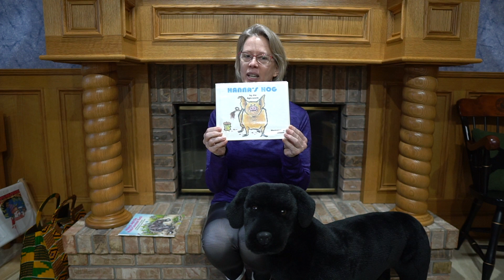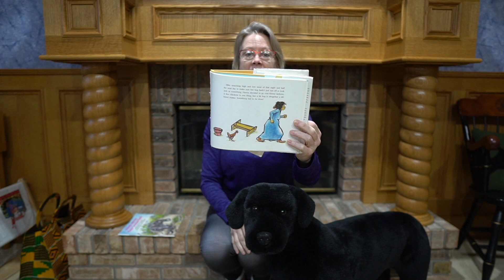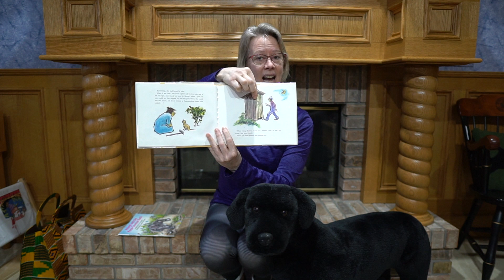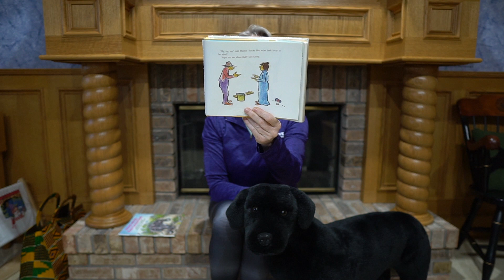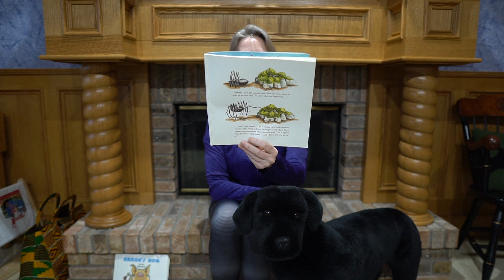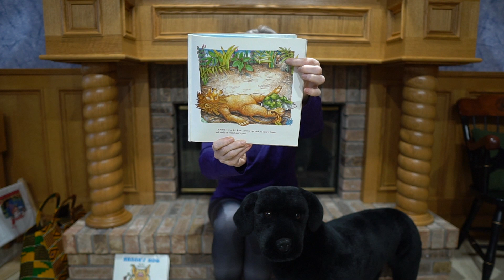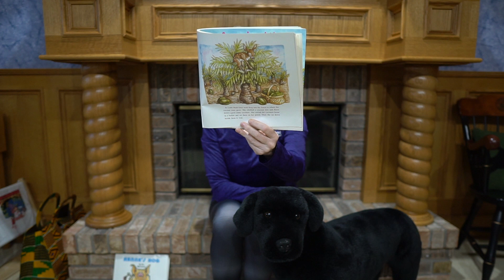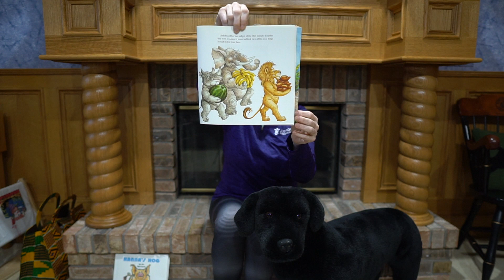Story Time with Mrs Pam and Whisper 2